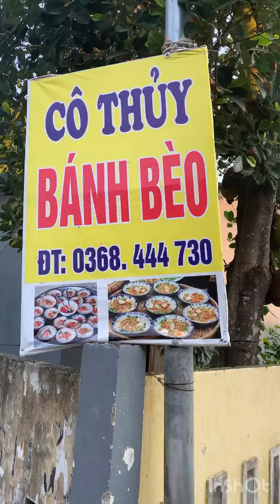Tam Kỳ Bánh Bèo rẻ ngon